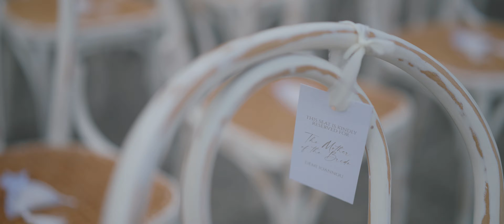Villa Pizzo Wedding | Leanna & Halil | Lake Como, Italy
Colour Graded with our own LUTs.

Filmed on Sony FX3 in S-Log3, with a mixture of focal lengths.
Sony FX3 stablised with the DJI Ronin S, with multiple focal lengths. Check out kit list to see what we use for our shoots and weddings.